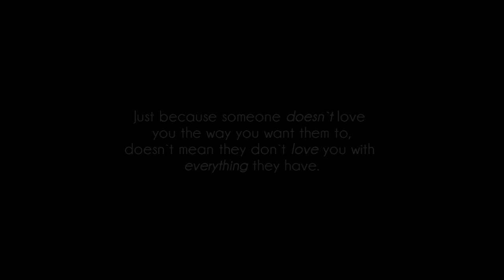「Writer`s Block」 {Lyrics+DL}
Song; Writer`s Block
Artist; Nasri
Lyrics;
Huh-oh, oeh-oh, yea-eah

Another one, two check,
Another song for the radio.
It hasn't sunk in yet,
But it's about to, get personal.
Last night my life,
She walked out with a suitcase.
Took me by surprise,
And I'm hurting so bad.

Now there's just an empty paper
In a room that broke us up.
I'm running out of melodies
They used to be enough.

I can't write it, I just,
I can't write a note.
I can't write it.
If I finish this song,
I'll admit that she's gone.
And I won't write it, I just,
I won't write a note.
I won't write it, I just,
I won't write it.
Until my heart unlocks,
I'll have writers block, (oeh)
I'll have writers block...

You used to wait up late,
I said I'd be right home.
I'd even miss our dates,
Cause I was grinding in the studio.
You always gave so much,
I thought I gave it back.
I guess I spend my love,
To live in between you and the track.

If I finish this song, (finish this song)
I'll admit that she's gone, (ohh)

And first week that I'm flopping,
I'll be on the bottom of the charts.
I need my one inspiration,
The reason that I'm saying.
She is how I got to the top...
I just can't write it.

And I won't write it, I just, (I won't write it, I won't write it)

Oh, oh-oeh-oeh.
[ D IS C L A I M E R ! ]